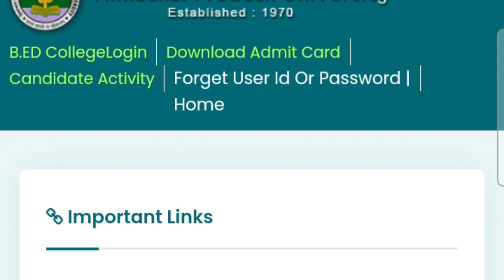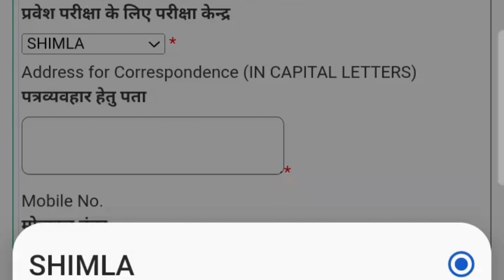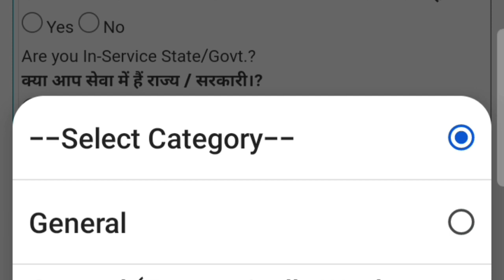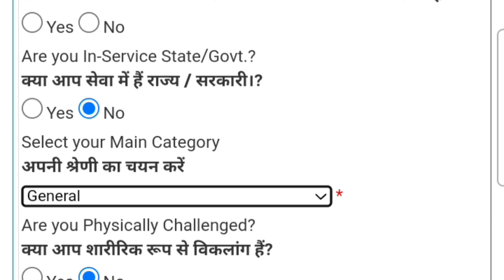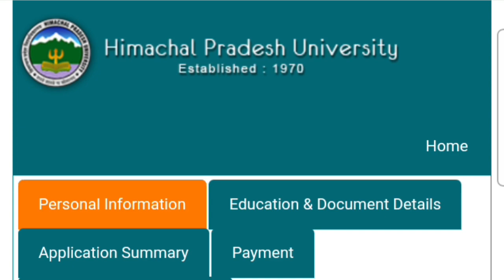hpu pg entrance exam 2023|hpu msc zoology entrance exam 2023|hpu b.ed entrance exam 2023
MSc Zoology Entrance 2023| HPU MSc zoology entrance question paper|msc zoology entrance preparation
tags,
Hpu msc zoology entrance answer key 2022|msc zoology entrance solved question paper 2022|msc zoology
tags,MSc Zoology Entrance 2023| HPU MSc zoology entrance question paper|msc zoology entrance